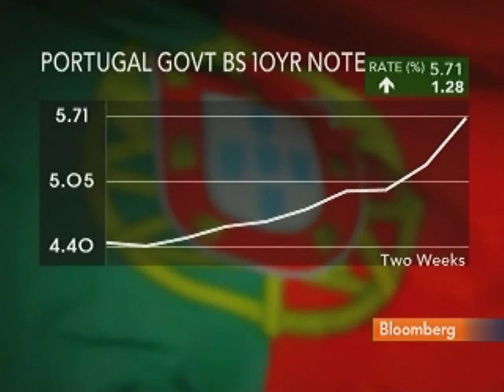Teixeira Says Portugal `In Denial' Over External Debt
April 28 (Bloomberg) -- Pedro Braz Teixeira, an independent economist, talks about the downgrade of Portuguese debt by Standard & Poor's.
     The ratings agency yesterday cut Portugal two steps to A-, four levels above junk. Teixeira speaks with Bloomberg's Francine Lacqua in Lisbon.